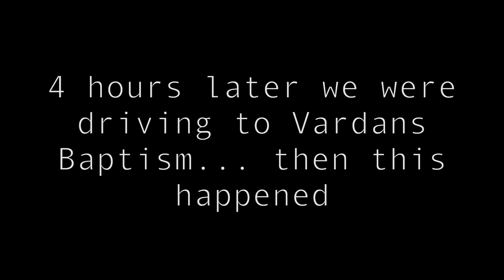CAUGHT THEM DOING THIS IN MY CAR!! (LIVE FOOTAGE)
I catch Todd and Corinna doing something in my car... that you actually may not believe lol.. watch this video.

Vine: @DavidDobrik
Musically: @DavidDobrik

Seth - @sethfrancois

Dre- Twitter and Insta: @dredaydurham

Lindsey: @lindseygroll